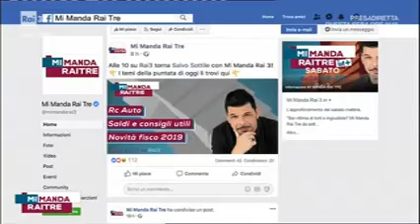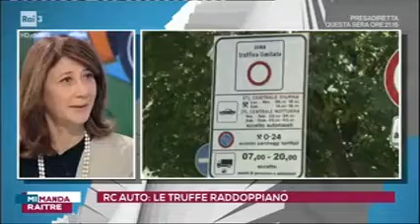Rc Auto, nel 2018 boom di siti pirata l'IVASS va al contrattacco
Mi manda RaiTre del 7 gennaio 2019 - Intervista a Maria Luisa Cavina, Ivass